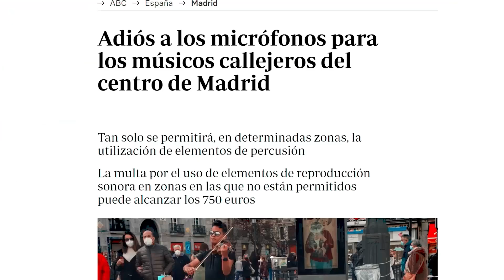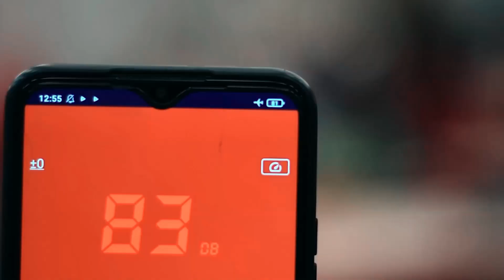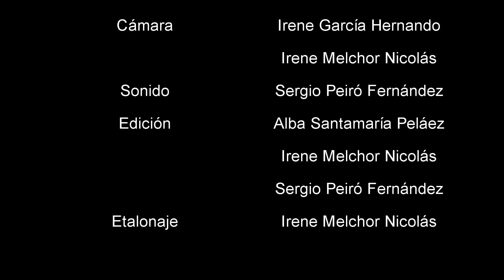LA ÚLTIMA NOTA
Cortometraje documental acerca de la desaparición de los músicos callejeros en las calles de Madrid.
Guion: Irene García y Alba Santamaría
Cámara: Irene García e Irene Melchor
Edición: Irene Melchor, Sergio Peiró y Alba Santamaría
Sonido. Sergio Peiró